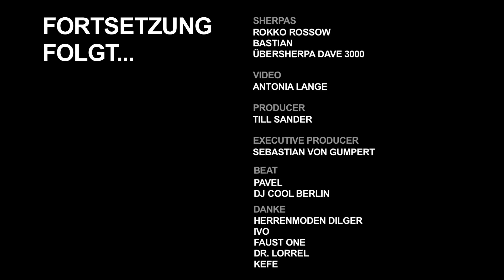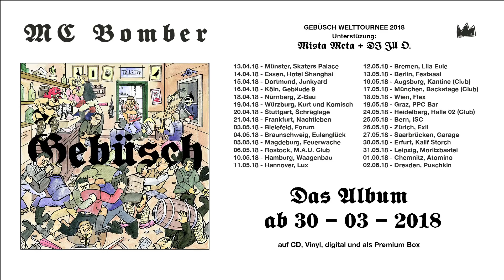MC BOMBER - Die Brockenexpedition / Teil 2 (Dicke Luft)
MC BOMBER - GEBÜSCH  Album ab 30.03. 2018
Jetzt vorbestellen:

MC Bomber ist ein Bergsteiger. Nicht nur der Gipfel deutschen Raps wird 2018 erklommen, sondern auch noch obendrein das Dach Deutschlands: Der Brocken.

Mit drei treuen Sherpas begibt sich dieser ungestüme Pionier ins Gebüsch. Keine Faxen. Keine Kompromisse. Die Brockenexpedition ist ein Paradebeispiel für Mut, Zähigkeit und Slickness. Zufälligerweise alles, woran es in der müden Kulturlandschaft rundherum des mystischen Brockens gerade mangelt.

In vier Teilen dokumentiert Antonia Lange unaufdringlich und punktgenau, worum es dem Meister geht: "Frei sein! Zur Not im Gebüsch!"

Teil 1: Die Mission
Teil 2: Dicke Luft
Teil 3: Gefahr im Verzug
Teil 4: Dem Himmel so nah

Gönnt Euch diesen göttlichen Unfug!
MC Bombers neues Meisterwerk GEBÜSCH erscheint am 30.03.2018!

Sherpas:
Rokko Rossow
Bastian
Übersherpa Dave 3000

Antonia Lange

Producer:
Till Sander

Executive Producer:
Sebastian von Gumpert

Beat:
Pavel
DJ Cool Berlin

Danke:
Herrenmoden Dilger
Ivo
Faust One
Dr. Lorrel
Hefe

Proletik 2018

MC BOMBER - GEBÜSCH WELTTOURNEE
Unterstützung: Mista Meta

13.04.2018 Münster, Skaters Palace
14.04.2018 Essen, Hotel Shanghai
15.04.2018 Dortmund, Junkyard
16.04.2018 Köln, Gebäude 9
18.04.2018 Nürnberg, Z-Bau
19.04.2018 Würzburg, Kurt und Komisch
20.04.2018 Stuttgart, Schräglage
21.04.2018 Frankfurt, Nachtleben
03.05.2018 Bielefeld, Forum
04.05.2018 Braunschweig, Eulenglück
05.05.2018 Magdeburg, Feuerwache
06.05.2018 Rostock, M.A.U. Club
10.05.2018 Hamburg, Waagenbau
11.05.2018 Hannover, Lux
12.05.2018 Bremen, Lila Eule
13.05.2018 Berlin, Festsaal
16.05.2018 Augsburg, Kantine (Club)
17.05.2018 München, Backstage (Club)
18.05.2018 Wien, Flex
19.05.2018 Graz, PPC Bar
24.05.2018 Heidelberg, Halle 02 (Club)
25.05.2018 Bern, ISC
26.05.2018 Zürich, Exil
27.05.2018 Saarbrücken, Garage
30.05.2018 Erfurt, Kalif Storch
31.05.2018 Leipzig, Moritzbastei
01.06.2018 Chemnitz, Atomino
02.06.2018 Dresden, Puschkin